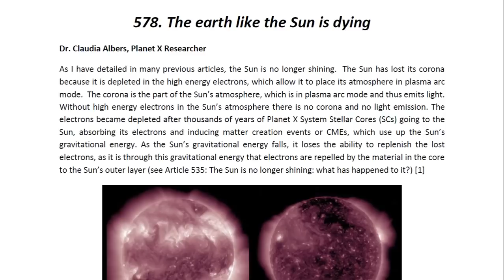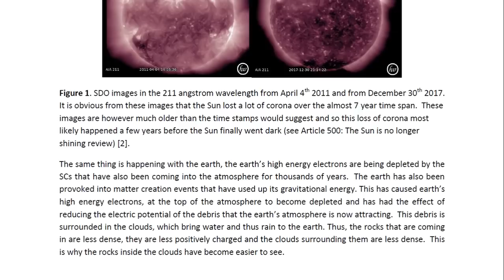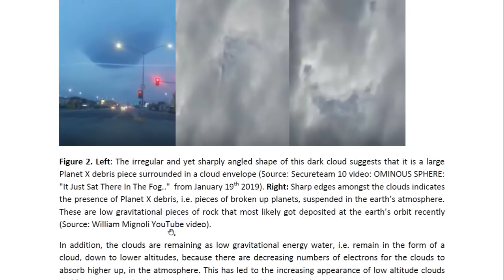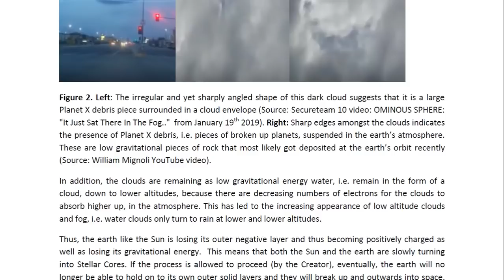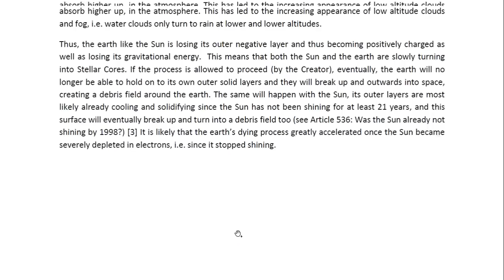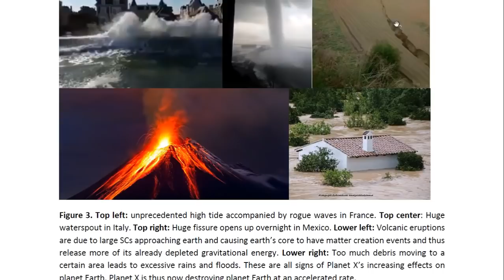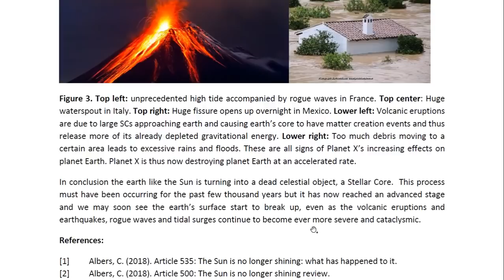Physicist Report 578 The earth like the Sun is dying